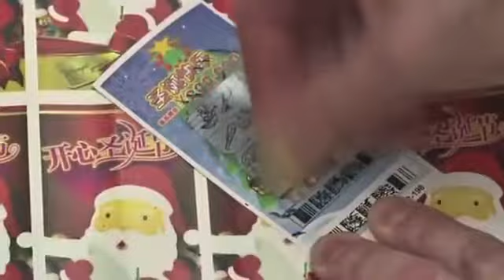Varyflex "Scratch and win"